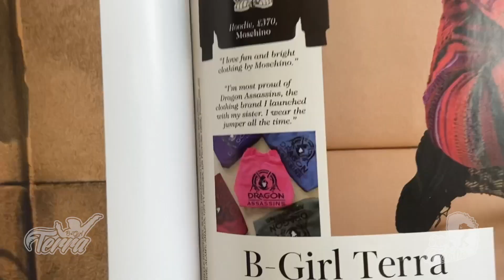Vogue Darling Bgirl Terra 2021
Bgirl Terra featured in Vogue Magazine September Issue 2021

TRIFORCE Film Festival Award Winning Interview: Bgirl Terra and Bgirl Eddie Breakin Convention TV

Bgirl Terra and Bgirl Eddie - My Style My Flava T-Shirts

to purchase Kids T-  Shirts Delivered Worldwide